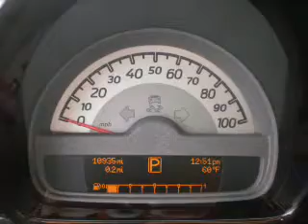2011 smart fortwo - Warner Robins GA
Year: 2011
Make: smart
Model: fortwo
Trim: passion
Engine: 1.0 liter inline 3 cylinder 12 valve
Transmission: 5-Speed Automatic with Auto-Shift
Color: Red
Mileage: 10826
Address:
741 Russell Parkway